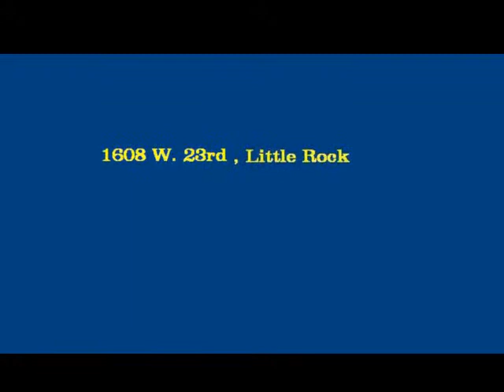1608 W. 23rd, Little Rock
3 bedrooms 2 bathrooms House for Rent in Little Rock

The eat in kitchen is FULLY furnished with BRAND NEW gas range,
fridge and dishwasher!

There is a BONUS room with washer and electric dryer connections.

INCLUDES mini blinds, central heat/air, Hardwood in living areas and
carpet in bedrooms, large fenced yard and off street parking.

Animals may be allowed if requirements are met.

Monthly rent and Refundable Security Deposit is ONLY $725.

From MLK Blvd turn west on 23rd St. House is on the right.

Available NOW! ! !